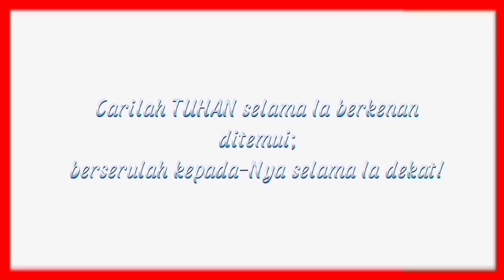Viral... Ust. Agus Tan..melakukan hal mengerikan ini...lihatlah Endingnya.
Marilah kita saling menghargai dan menghormati sesama umat beragama agar terjalin kerukunan diantara sesama.